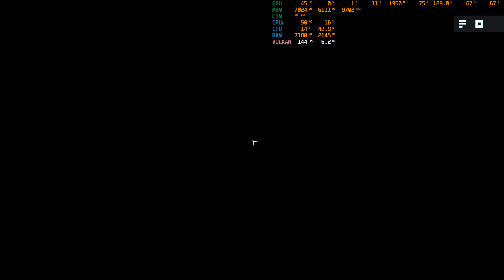Wolfenstein: Youngblood PC 1440p Mein Leben Benchmark Ryzen 7 3700X MSI RTX 3080 Ti Gaming X Trio OC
Not using Mirillis Action! anymore for recording.  For whatever reason, it massively kills FPS.  Even drops to 100fps, I have no idea why.  Sticking to Shadow Play for now on.  Videos come out nicely.

Shadow Play knocks out about 8fps and more from time to time.

Ryzen 7 3700X 4.05MHz
TUF Gaming X570-Plus
Resizable BAR Enabled
G.SKILL Trident Z RGB 2X8GB Ram (F4-3600C18D-16GTZRX)
DRAM 3200
MSI RTX 3080 Ti Gaming X Trio (OC Performance using GeForce)